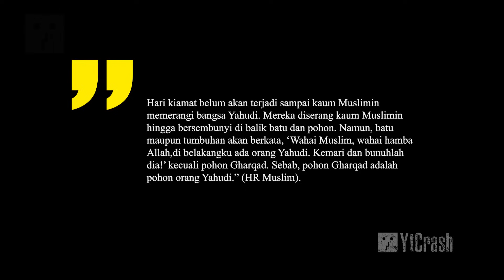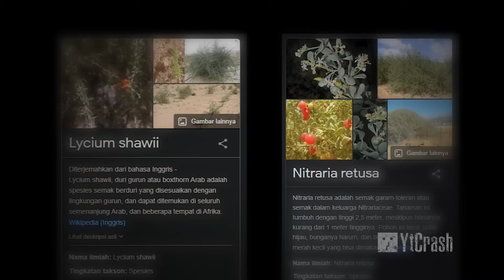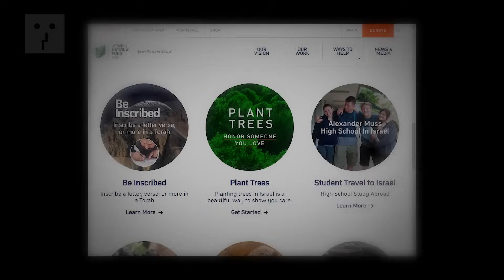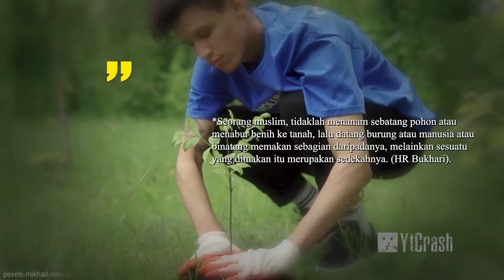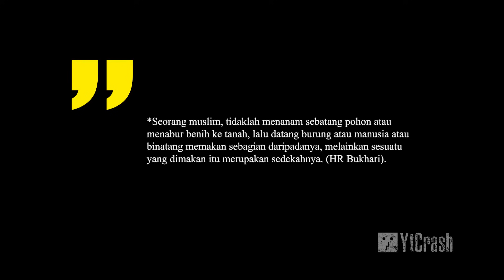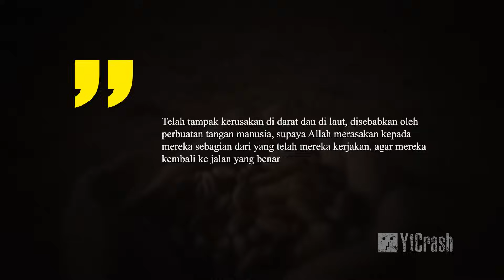SATU-SATUNYA POHON YANG DIBENCI ALLAH, TAPI UMAT MUSLIM DIANJURKAN MENANAMNYA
YtCrash 0710zwISLAM Gharqad: Pohon Kontroversial di Tengah Konflik dan Keimanan. Video ini membahas fenomena unik pohon Gharqad, sebuah pohon yang disebut dalam hadits dan dikenal sebagai "pohon yang dibenci Allah." Dalam eksplorasi ini, kita akan menyelami berbagai dimensi mulai dari sains botani, sejarah, hingga interpretasi teologis dalam Islam. Kita juga akan membahas relevansinya dalam dunia modern, terutama dalam konteks hubungan internasional dan keadilan sosial. Dengan memadukan sains dan keimanan, video ini menawarkan pandangan yang holistik dan mendalam tentang bagaimana sebuah pohon bisa menjadi simbol yang kaya akan makna dan implikasi.

CATATAN: BEBERAPA GAMBAR HANYALAH ILUSTRASI

Credits :
♫ Nasyeed by: